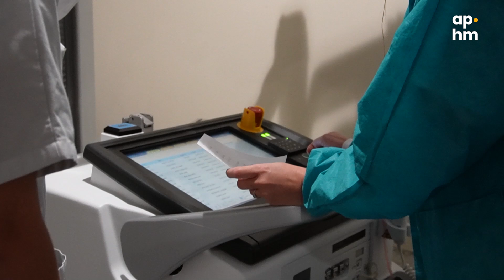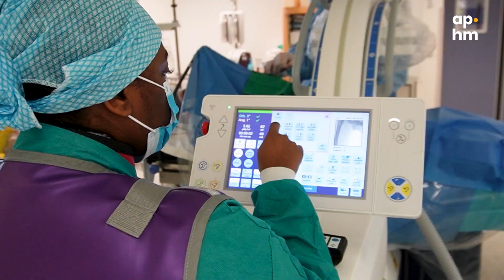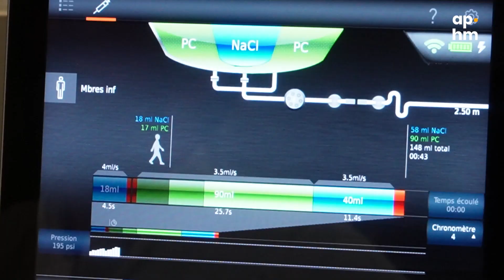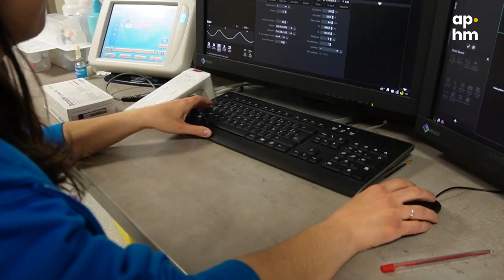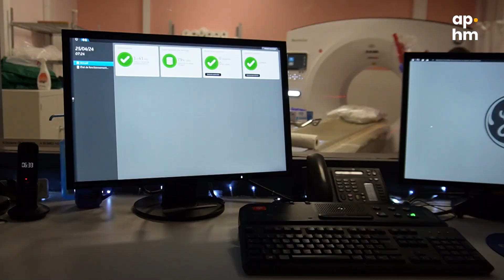Une journée en radiologie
L'imagerie médicale est quasiment présente dans toutes les prises en charge afin de préciser un diagnostic.Nous avons passé une journée avec les équipes du service de radiologie adulte de l'Hôpital de la Timone.
Suivez les manips radio pendant cette journée pour découvrir leur métier.